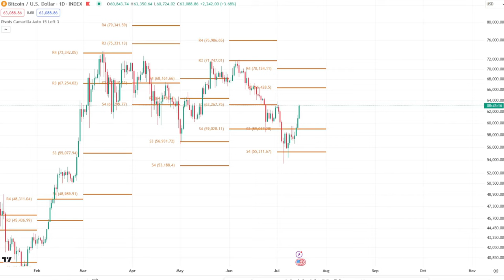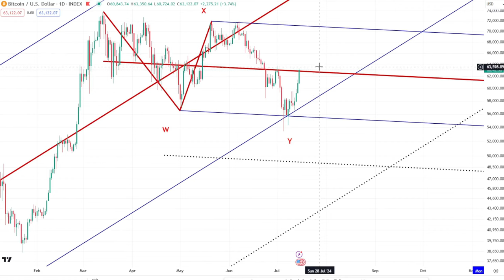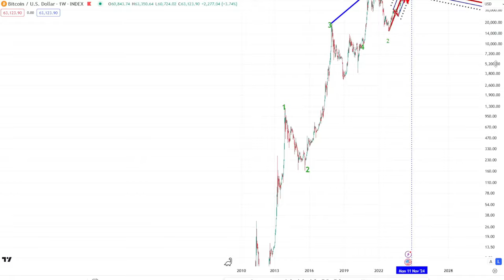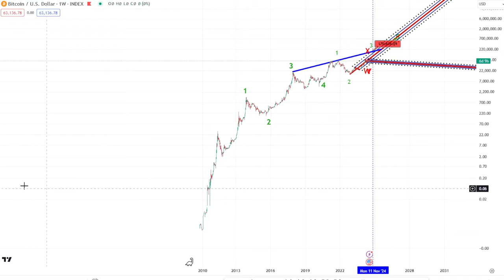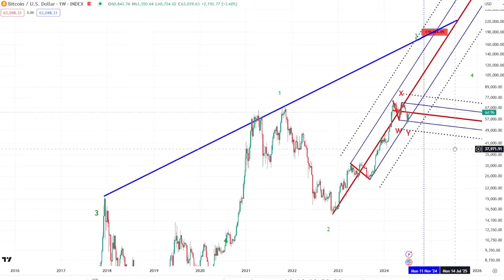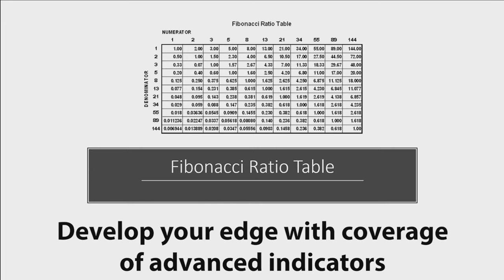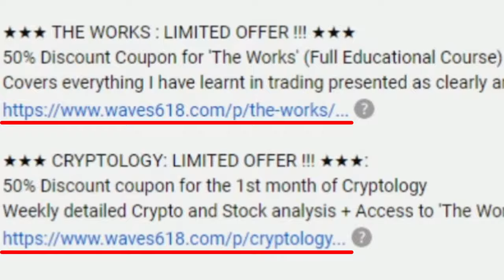Bitcoin Weekly - July 15th | The Bottom is in!!!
Bitcoin weekly price technical analysis (Every Monday). Don't miss this week's objective Bitcoin price forecast using informative and concise Technical Analysis
★★★ CRYPTOLOGY: LIMITED OFFER !!! ★★★
Detailed weekly analysis on BTC, ETH, Altcoin-Top-Pick, US Stock Indices + The Works!!! (Full Educational Course)

(Apologies if the discount links do not work for you. The offers are limited to only a few customers each month on a first-come first-served basis)

📈 Pitchforks:
1 Standard Deviation - Blue line (Upper/Lower Median Line)
2 Standard Deviations - Dotted Black line (Upper/Lower Warning Line)

📈 Setting up Camarilla Pivots:
📺 Check out my 5 concise videos covering all there is to know about Elliott Wave and Pitchforks